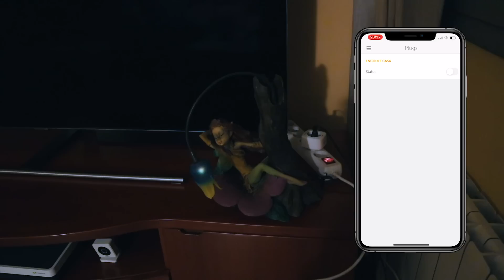LAS CASAS DEL FUTURO SERÁN ASÍ... CASAS INTELIGENTES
Ahora puedes hacer de tu hogar un lugar seguro y automatizado con el pack de Gigaset

Instalo el famoso Pack de seguridad de Gigaset y el Speaker para hacer de mi casa una Smart Home, más conocida como Casa Inteligente, que será el futuro de futuras generaciones.